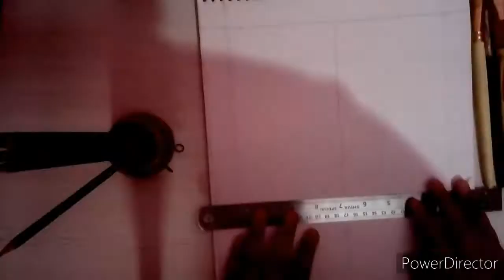HOW TO MAKE MAHAKAL PAINTING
HELLO I AM NEEHAR SHARMA IN THIS VIDEO I HAVE MAKE A PAINTING OF LORD SHIVA

IN THIS VIDEO I HAVE USE YELLOW ORANGE AND  RED COLOUR ON LEFT SIDE
AND ON MY RIGHT SIDE I HAVE USE LIGHT BLUE AND DARK BLUE
IN LORD SHIVA I HAVE USE BLACK COLOUR